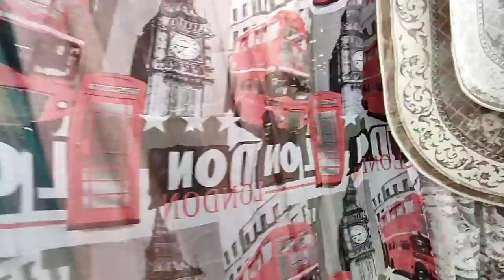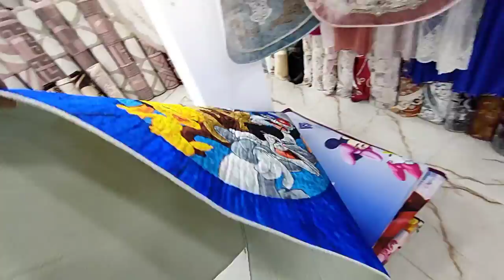طابق المفروشات ❣️❣️ اتفرج نحي الغش تاع نهار اليوم 😂😂😁😁😁